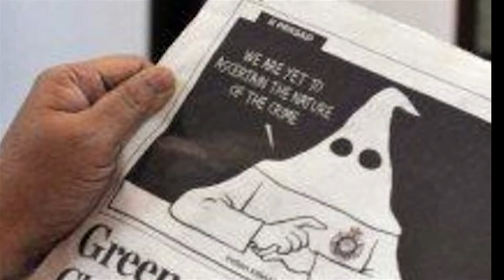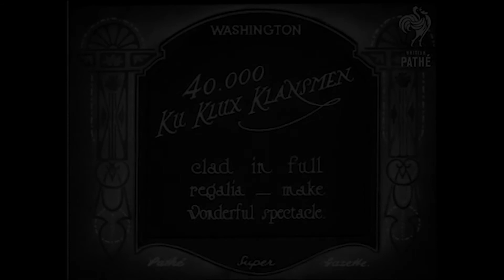A Ku Klux klán története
Ebben a videóban történelem egyik leghíresebb titkos társaságának történetét hallhatjátok.